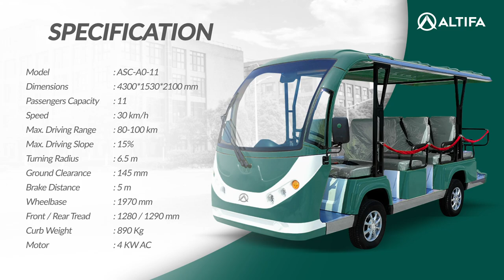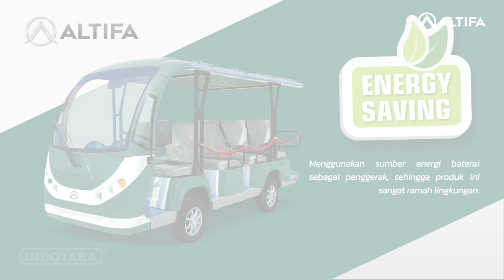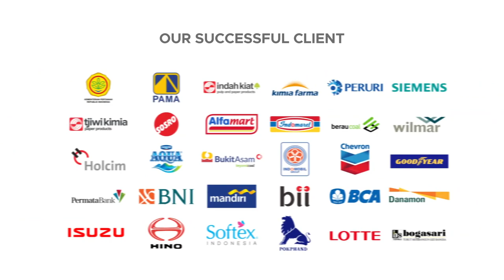JUAL ALTIFA ELECTRIC SIGHTSEEING BUS ASC-A0-11, 11 SEATS!!!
Altifa electric sightseeing bus make your journey easier. Sightseeing bus type ASC-A0-11 merupakan sightseeing bus dengan kapasitas 11 seats. Dengan desain yang mewah dan dimensi yang compact, membuat unit ini mampu bermanuver dengan mudah. Kecepatannya pun sungguh mengagumkan. Dilengkapi dengan electric system, sehingga tidak memerlukan bahan bakar dan bebas gas buang. Altifa electric sightseeing bus banyak digunakan di resort, hotel, villa, tempat rekreasi, airports, pabrik, dan berbagai tempat lainnya.

Altifa Electric Sightseeing Bus
Model : ASC-A0-11
Dimensions : 4300*1530*2100 mm
Passengers capacity : 11
Speed : 30 km/h
Max. Driving range : 80-100 km
Max. Driving slope : 15%
Turning radius : 6.5 m
Ground clearance : 145 mm
Brake distance : 5 m
Wheelbase : 1970 mm
Front / rear tread : 1280 / 1290 mm
Curb weight : 890 Kg
Motor : 4 KW AC

Untuk Informasi lebih lanjut, hubungi kami di :

Headquarter :
PT. INDOTARA PERSADA
50/F, Menara BCA Grand Indonesia

Indotara Showroom :
GRAHA INDOTARA

Singapore Office :
17F, 12 Marina Boulevard
Singapore - 018982

Editor : Rizky_Adaptasi